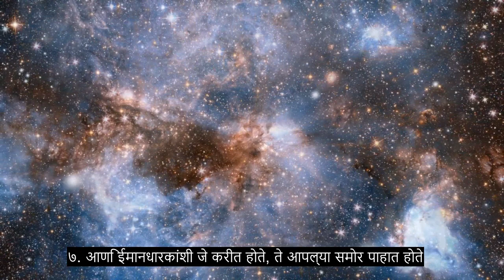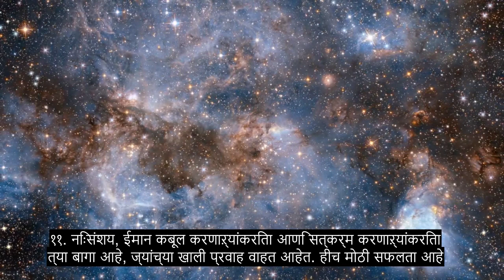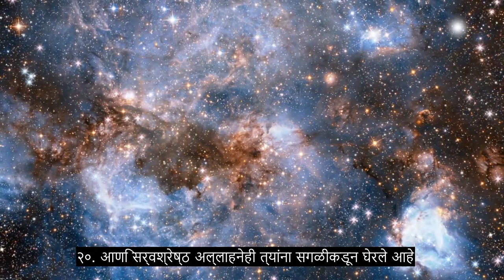धडा 85 नक्षत्र, अत्यंत शक्तिशाली कुरान पठण, 90+ भाषा उपशीर्षके